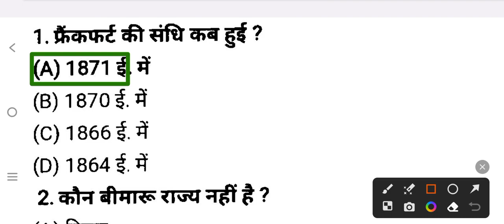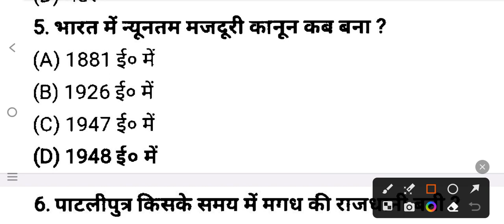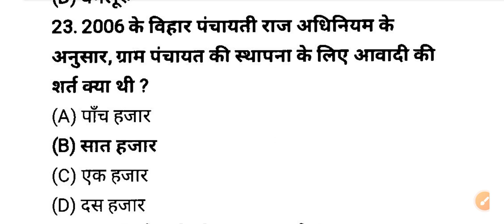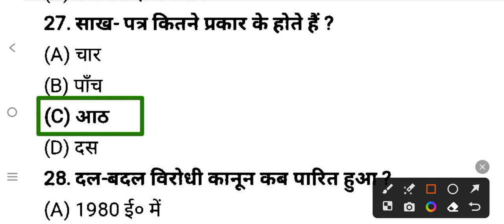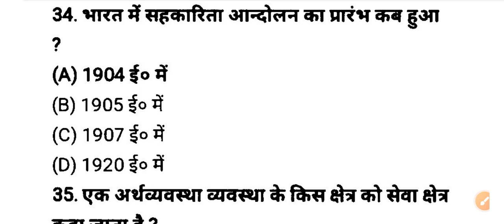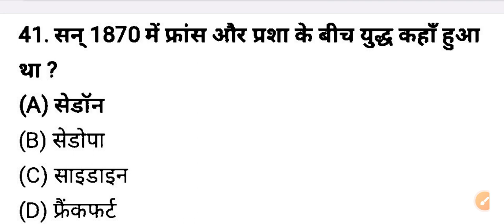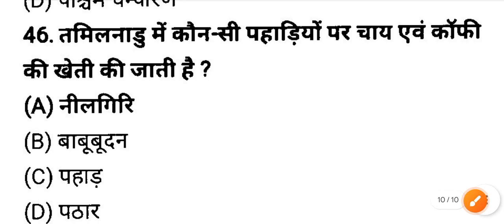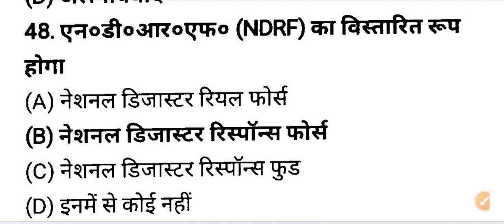Class 10th Social Science Viral Question 2024 || Class 10th Viral Objective Question 2024